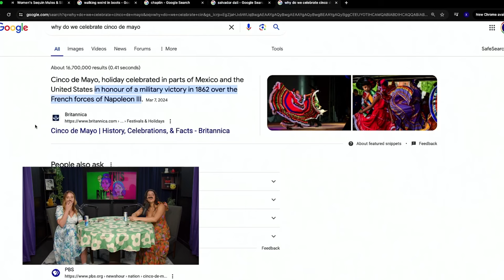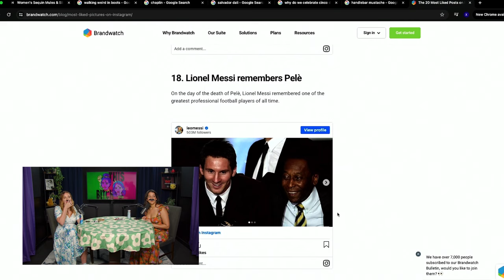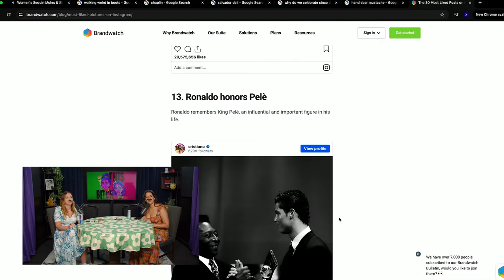Cinco De Mayo Gave Us Fleas!! - This Btch CLIP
Kim and Sara celebrate Cinco De Mayo in style and get an unexpected surprise when they dive into Kim's conspiracy theory on fake B*tches.